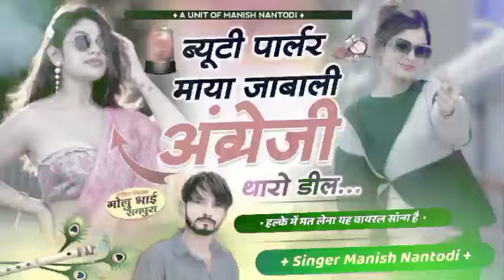न्यू ट्रैक धमाका || ब्यूटी पार्लर माया जाबाली अंग्रेजी थारो डील SINGER MANISH NANTODI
Welcome To Singer Manish Nantodi Presents. Youtube Channel Singer Manish Nantodi Company is the No 1 Company Of The Rajasthani Music Industry.

⇨ Album

⇨Editor :- GOLU RAMPURA

⇨Lyrics :- MANISH NANTODI

⇨Music Lable :- GOLU RAMPURA

⇨Category :- Album